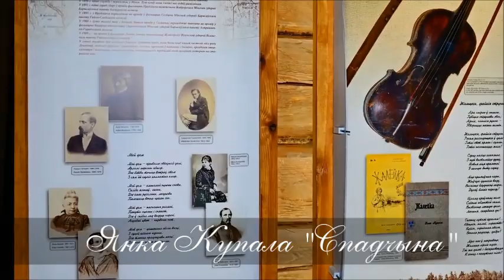ТЫДЗЕНЬ “З КУПАЛАМ У СЭРЦЫ” песня "Спадчына"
ТЫДЗЕНЬ “З КУПАЛАМ У СЭРЦЫ”
Факт сёмы
Паэт ніколі не быў у Амерыцы, не прысвячаў ёй твораў, але помнік заслужыў. Бронзавы бюст Янку Купалу стаіць у штаце Нью-Ёрк, усяго ў паўгадзіне язды ад Манхэтэна, у Ароў-парку. Дзякуючы намаганням беларускай дыяспары ў ЗША ў 1973 г. паставілі адразу чатыры помнікі-бюсты – як сімвалічны жэст яднання чатырох народаў. Акрамя Янкі Купалы тут увекавечаны класік украінскай літаратуры Тарас Шаўчэнка, рускай – Аляксандр Пушкін. Чацвёрты ў бронзавай кампаніі – амерыканскі паэт Уолт Уітмэн.
Ароў-парк – гэта культурны славянскі цэнтр, які ўладкоўвалі выхадцы з Беларусі, Украіны, Расіі, што прыехалі сюды ў 20–30-я гг. ХХ ст. і называлі сябе “прагрэсіўнай эміграцыяй”. Зараз гэта зона адпачынку для жыхароў Нью-Ёрка. Нашчадкі эмігрантаў амаль не гавораць па-беларуску, але абавязкова збіраюцца ў Ароў-парку ў памятныя дні – захоўваюць традыцыі нацыянальнай культуры. А ў паркавай бібліятэцы захавалася некалькі тамоў Купалы. Праўда, толькі на англійскай мове. Арыгінальных выданняў народнага паэта Беларусі ў ЗША – адзінкі, ды і тыя – у прыватных зборах. Рарытэт.
Творы Янкі Купалы ведаюць і шануюць таксама і ў іншых краінах. Помнікі беларускаму паэту ўсталяваны ў Расіі, Польшчы, Балгарыі, Ізраілі і Кітаі.

Завяршае паэтычную старонку Тыдня “З Купалам у сэрцы” песня “Спадчына” ў выкананні ансамбля “Песняры” (саліст Анатоль Кашапараў). Высакароднасць патрыятычнай ідэі, глыбокая філасофская напоўненасць, выразная фальклорна-рамантычная вобразнасць зрабілі верш “Спадчына”, з якім мы знаёмілі сваіх чытачоў 4 ліпеня, адным з найвыдатнейшых твораў Янкі Купалы. У 1972 г. верш паклаў на музыку І. Лучанок і аднайменная песня вельмі хутка стала візітоўкай гурта і шырокавядомай не толькі ў СССР, але і за мяжой. У 1994 г. “Спадчыну” выканаў Уладзімір Мулявін. Паслухайце, калі ласка!
Песня на словы верша “Спадчына”

Янка Купала пражыў няпростае жыццё, поўнае цяжкасцей і выпрабаванняў. Аднак яго высокія якасці як чалавека, грамадзяніна і творцы: сумленнасць, высакароднасць, гуманізм, любоў да свайго народа і Айчыны, заставаліся нязменнымі і неаспрэчнымі з цягам часу. Беларускі пясняр стаіць ў шэрагу тых вялікіх мастакоў свету, якім дадзена глыбока спазнаць сутнасць свайго часу, народа, яго гісторыі і выказаць гэта ў яскравай, толькі ім уласцівай форме.
Спадзяемся, што нават гэтая невялікая частка літаратурнай спадчыны Янкі Купалы, з якой мы знаёмілі на працягу тыдня – яркае пацвярджэнне таго, што творчасць песняра, які ад першага да апошняга свайго верша належыць Беларусі і яе нацыянальнай культуры, уяўляе сабой сапраўдную энцыклапедыю жыцця беларускага народа.